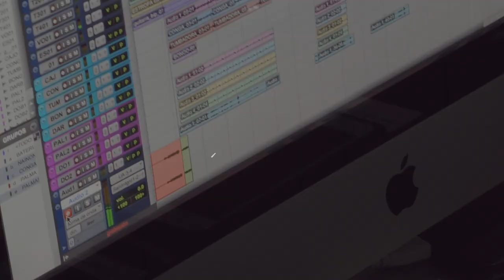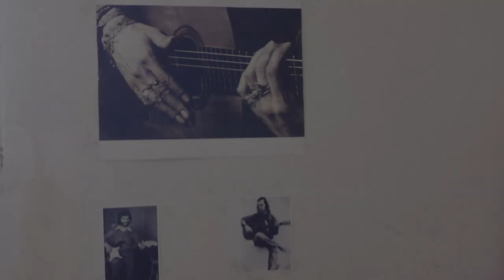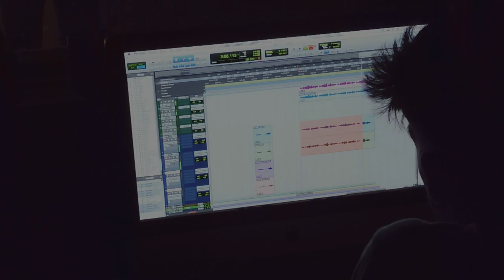DAVID LEÓN Y ANTONIO PÉREZ - MORA VIDEO OFICIAL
Vídeo y edición:Antonio Pérez
Diseño:Miguel Soria
Producción:Jose Manuel Elías y Antonio Pérez
Técnico de Grabación:Jose Manuel Elías

Voz:David León
Guitarra:A.David Tena
Rap:Massori
Mandola:Alberto Fornelino
Piano y teclados:J.M.Elias
Trompeta:Antonio Pérez
Trombón:Jose Carlos Rodriguez
Coros:Dani León y Jose Antonio Nuñez
Bajo:Juan Iglesias "Gordo"
Batería:Ale Granado
Percusiones:Manuel Moreno